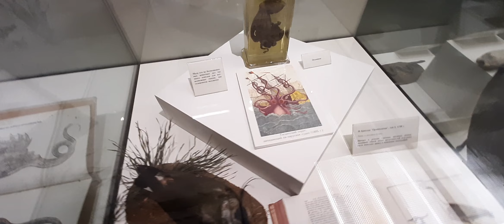Дарвиновский музей в Москве. Часть 1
Госуда́рственный Да́рвиновский музе́й — московский музей, посвящённый дарвинской теории эволюции. В 1994-м правительство Москвы выделило под нужды музея здание на улице Вавилова. По состоянию на 2018 год его коллекции насчитывают более 400 000 предметов
The Darwin Museum in Moscow. Part 1
The State Darwin Museum is a Moscow museum dedicated to the Darwinian theory of evolution. In 1994, the Moscow government allocated a building on Vavilov Street for the needs of the museum. As of 2018, his collections number over 400,000 items
Съёмка - 2020 год